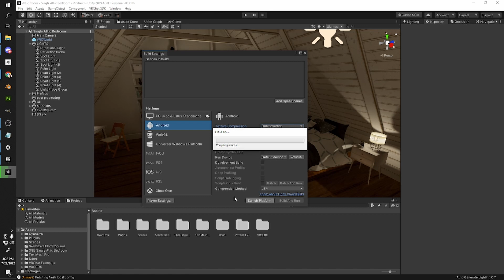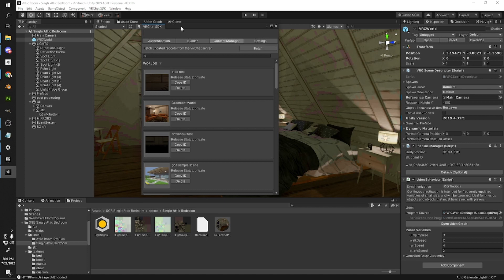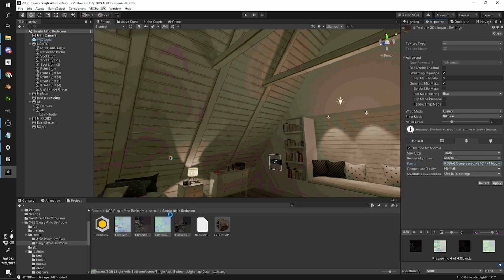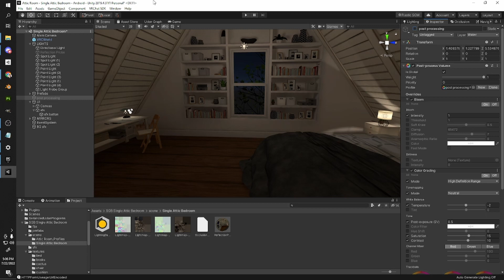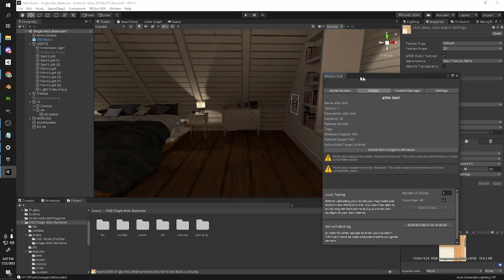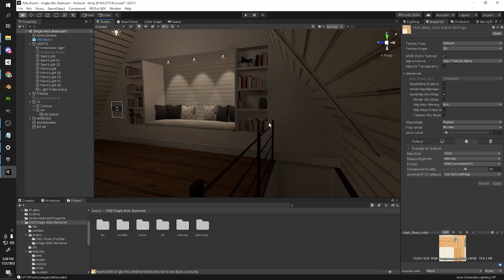How to Upload a VRChat World to Quest